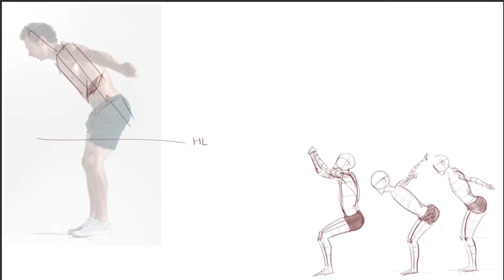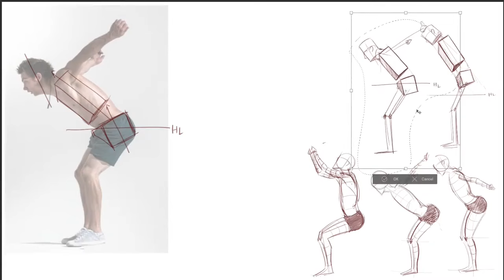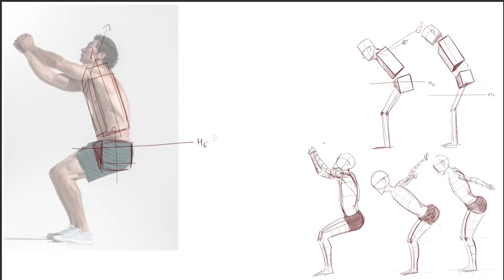Gesture Drawing | Figure drawing Practice 4 | Human Figure Drawing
drawing practice
figure drawing
gesture drawing
gesture drawing practice
anatomy drawing
draw with me
figure drawing practice
anatomy drawing practice
sketch with me
anatomy drawing study
anime drawing practice
draw figure
drawing
figure sketch drawing
how to practice drawing
live drawing
anatomy drawing for beginners
art practice
daily drawing practice
digital art drawing
draw
draw with me digital art
drawing live
drawing of animes
figure painting
gesture practice
how to do gesture drawing
how to doodle on photos
how to draw figure
how to draw the figure
how to figure draw
learn to draw
line of action drawing
practice anatomy drawing
proko figure drawing
sketch practice

Figure drawing examples
Figure drawing easy
Figure drawing for kids
Human figure drawing
How to Draw the Figure with Basic Forms
How to draw figures easily?
How to draw human figures?
How to draw a girl figure?
How to draw an easy girl?
Figure Drawing - How to Draw People
A Guide to How to Draw a Human Figure
How can I get better at drawing figures?
How to sketch a body fast?
Figure drawing poses
How do you practice figure sketching?
How can I practice figure drawing without a model?
How to draw a figure step by step?
Should I start with figure drawing?
How can I draw a figure better?